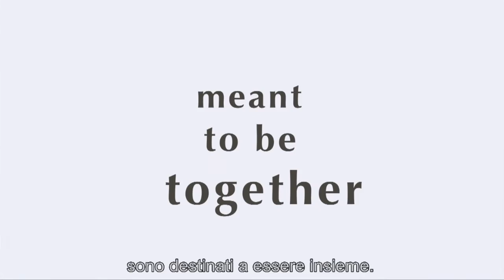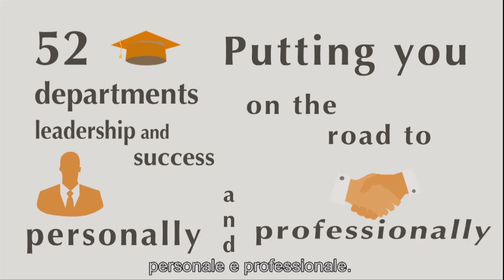סרטון איטלקית ערוך